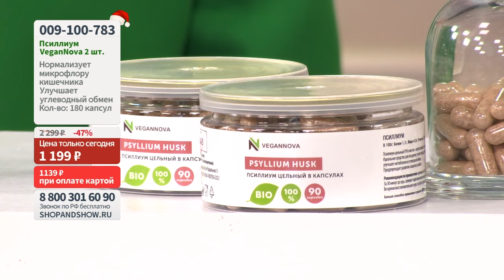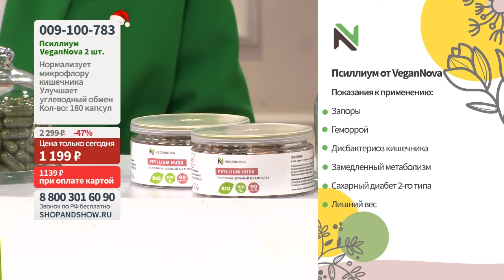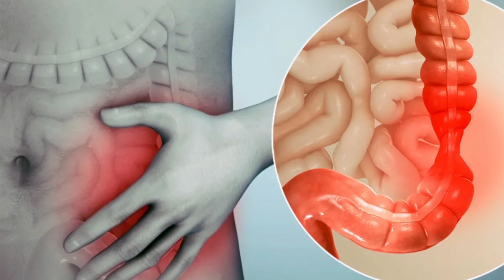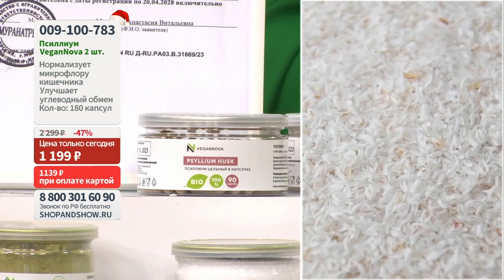Псиллиум VeganNova (2 шт. по 90 капсул). «Shop and Show» (здоровье)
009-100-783 Псиллиум VeganNova (2 шт. по 90 капсул)

Давайте дружить ;)